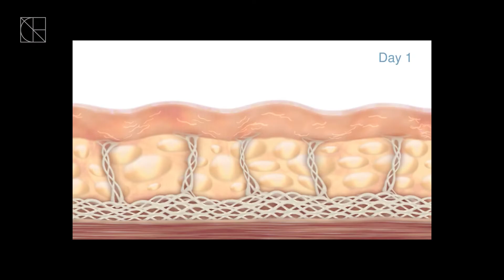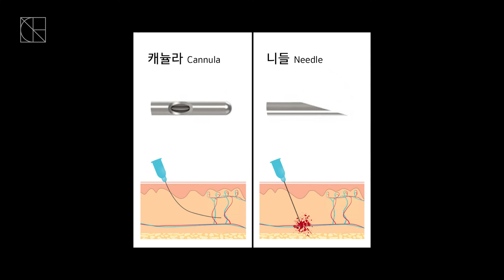팬데믹의 끝, 마스크 벗기 전 얼굴 점검 포인트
마스크를 벗을 준비를 하고 계시나요?
팬데믹의 끝, 마스크 벗기 전 얼굴 점검 포인트를 알려드립니다.
고객과의 진실된 소통을 추구하며 균형 잡힌 아름다움을 실현하기 위해 항상 노력하겠습니다. 추가로 원하시는 정보가 있다면 언제든 댓글 남겨주세요😉